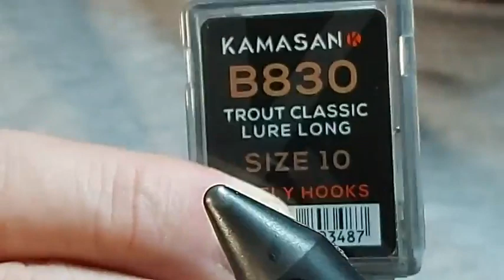Friday Night Fly Club: 27 - 1 - 23: FP Damsel, G.R.H.E, Mayfly Nymph, CDC Parachute Mayfly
We are back and raring to go!

Four amazing patterns to try!

Use the chapters below to jump to your pattern of choice:

Chapters:

0:00 Intro
4:45 The French Partridge Blue Flash Damsel
25:00 The Gold Ribbed Hares Ear
49:50 The Walkers Mayfly Nymph (Variant)
1:12:15 CDC Parachute Mayfly